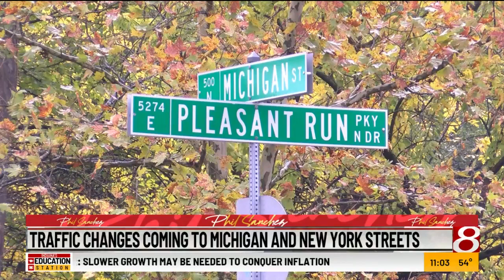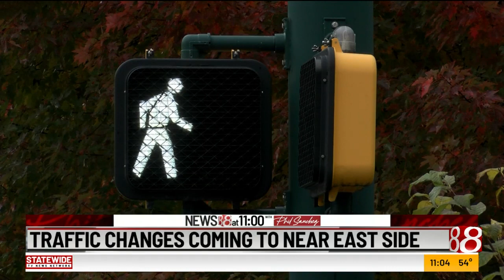Traffic changes coming to near east side